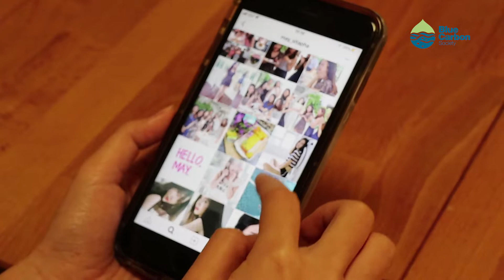ปลูกฝังค่านิยมเยาวชนให้รู้จักลดโลกร้อน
ปัญหาขยะพลาสติกเป็นปัญหาใหญ่ที่ต้องเร่งแก้ไข ซึ่งน้องเมย์ ศิตาภา อรรถบุรานนท์ ตัวแทนของคนรุ่นใหม่ เชื่อว่า...การแก้ปัญหาที่ยั่งยืนที่สุดคือต้องปลูกฝังค่านิยมลดโลกร้อนให้กับเยาวชน และสอนให้รู้ว่า เราอาศัยอยู่ในโลกนี้ เราก็ควรปกป้องโลกด้วยเช่นกัน

Blue Carbon Society ขอเชิญชวนทุกคนเข้ามาเรียนรู้ และร่วมกันปลุกจิตสำนึกการอนุรักษ์ชายฝั่ง ท้องทะเลไทย
อยากรู้จักเรามากกว่านี้ คลิก